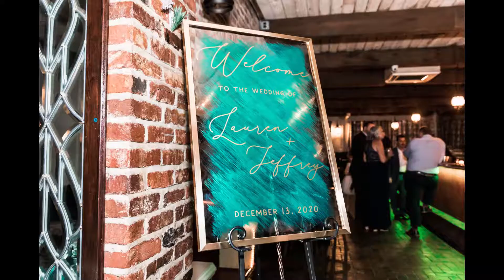kirsch wedding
Enjoy this beautiful wedding when Jeff and Lauren were married at the Historic Maxwell Room in Fort Lauderdale. They were surrounded by family and friends and their wedding included their beautiful daughter Mia! Photographed by Coastal Click Photography